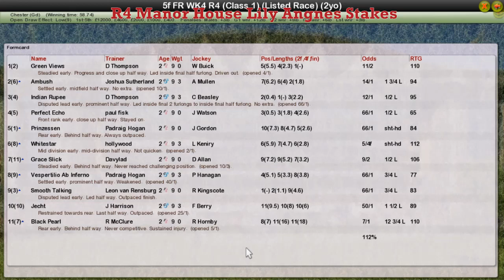FR WK4 R4 Manor House Lily Angnes Stakes